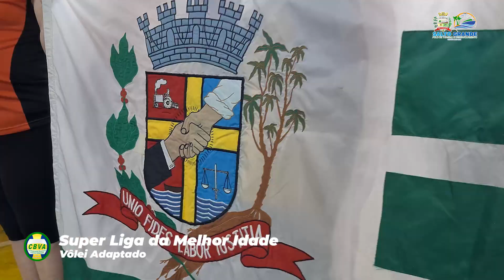Salto Grande recebe Super Liga da Melhor Idade de vôlei adaptado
Departamento de Esportes realizou neste domingo (24/4) a abertura do campeonato, organizado pela Confederação Brasileira de Vôlei Adaptado